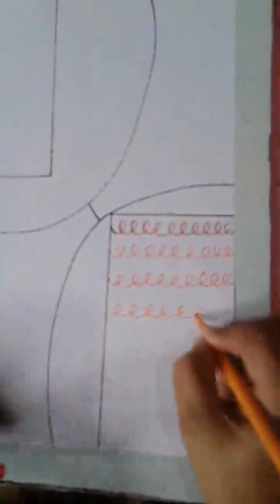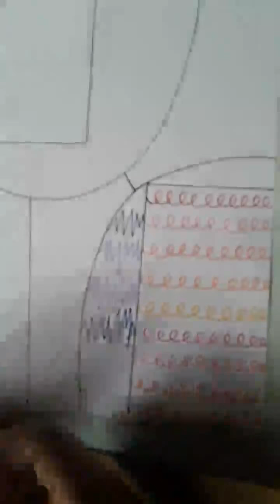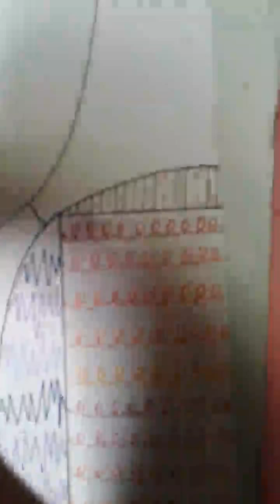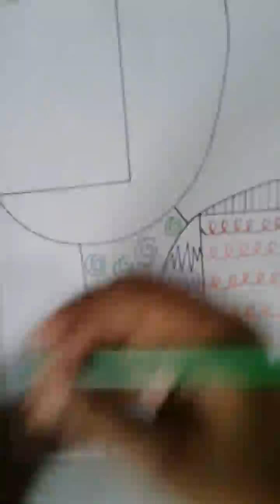Draw a design using different types of lines